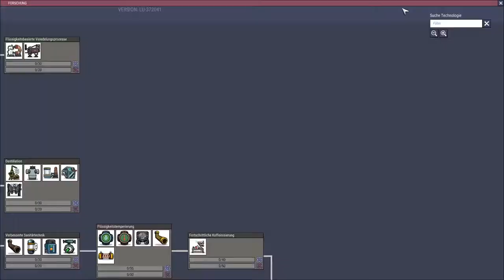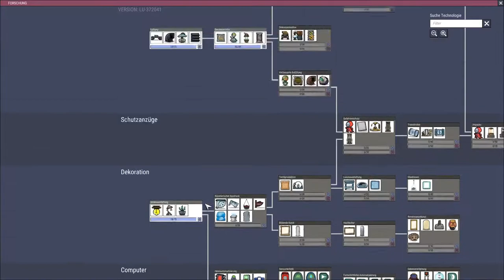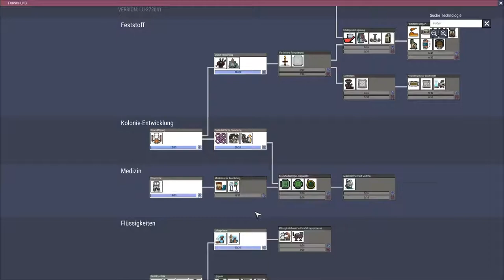Oxygen not included Let's play Deutsch Folge 9